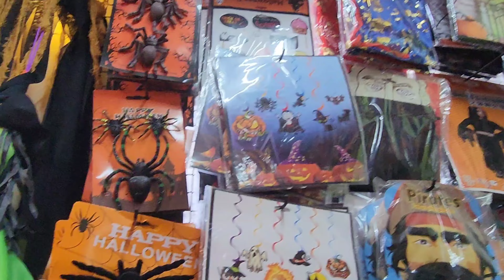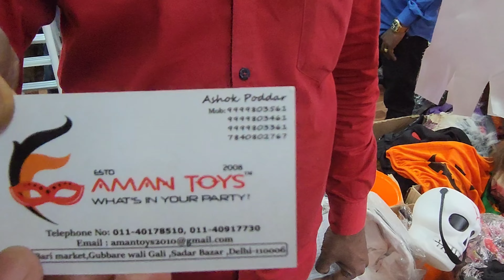Halloween 🎃 2023 Best place to shop for your Halloween Party 🎃 👻 🎃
Halloween is a holiday celebrated each year on October 31, and Halloween 2023 will occur on Tuesday, October 31. The tradition originated with the ancient Celtic festival of Samhain, when people would light bonfires and wear costumes to ward off ghosts. In the eighth century, Pope Gregory III designated November 1 as a time to honor all saints. Soon, All Saints Day incorporated some of the traditions of Samhain. The evening before was known as All Hallows Eve, and later Halloween. Over time, Halloween evolved into a day of activities like trick-or-treating, carving jack-o-lanterns, festive gatherings, donning costumes and eating treats

like our page Wasan_karan on instagram